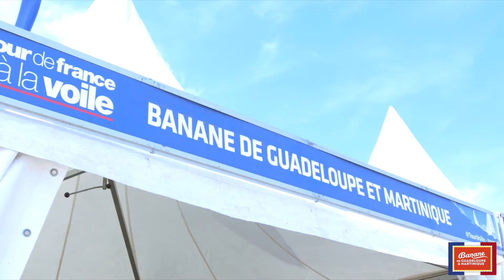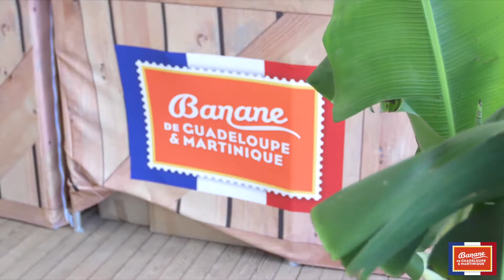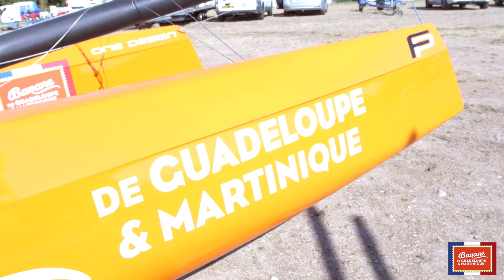Tour de France à la Voile 2016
Revivez le Tour de France à la Voile 2016 avec la Banane de Guadeloupe & Martinique !